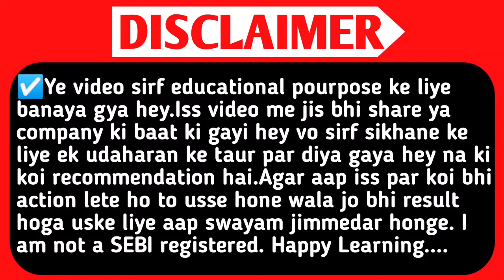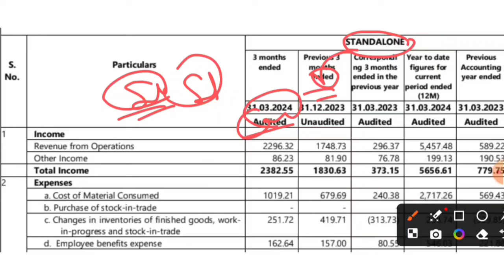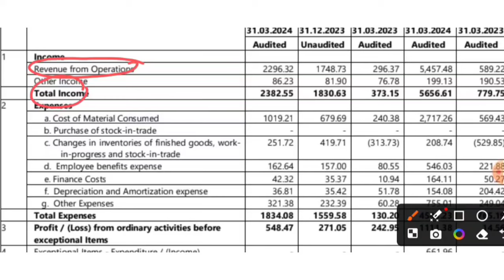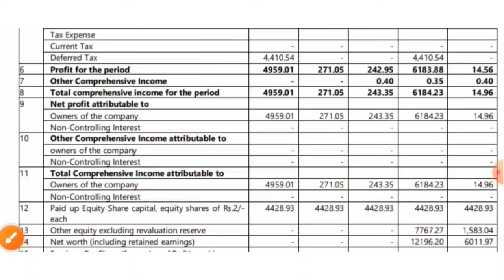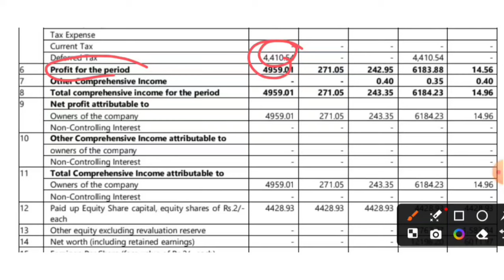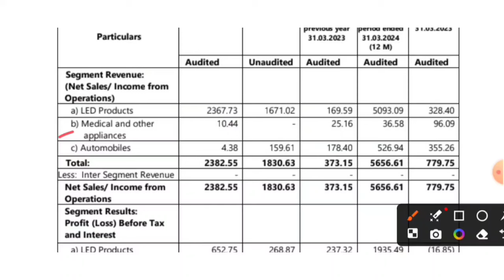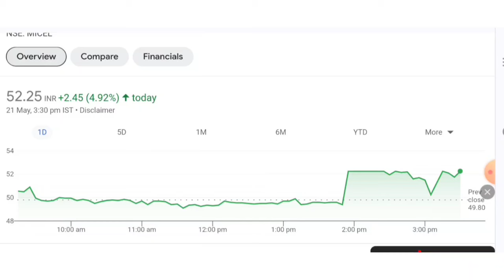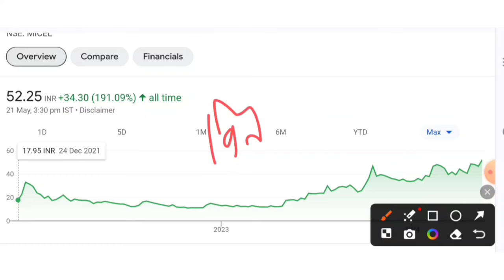Mic Electronics Share News.Mic Electronics Ltd | Mic Electronics Share Future.Ev Stocks 2024.Smse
TOPIC QUERIES:-👇

equity shares
shares
stock market
Al stocks
best stocks
stock market
SMC
aceink
vivek bajaj
vivek bindra
nitish rajput
ujjwal patni
pranjal kamra
dhruv rathi
Pushkar Raj Thakur
akshat Shrivastava
asset yogi
malkansview
booming bulls
groww
warikoo
abhi and niyu
stocks
5 best stock under rs 100
top stocks
stock to buy in
Multibagger stocks
Multibagger shares
best stock
best shares
penny stocks
penny shares
demat account
stocks for beginners
multibagger share